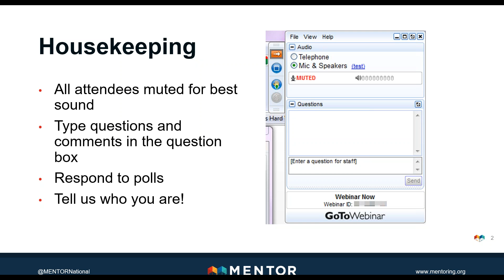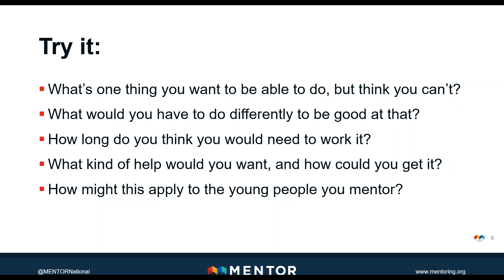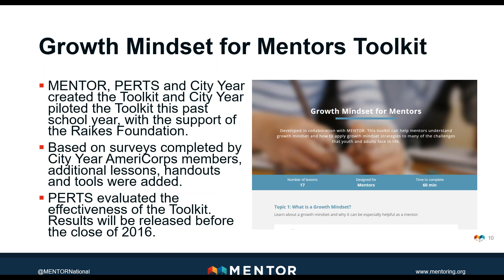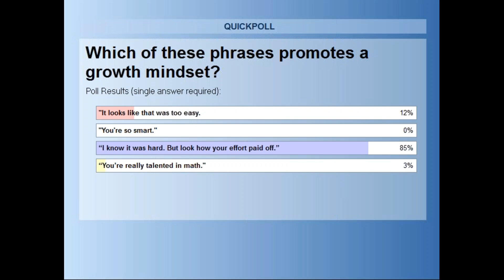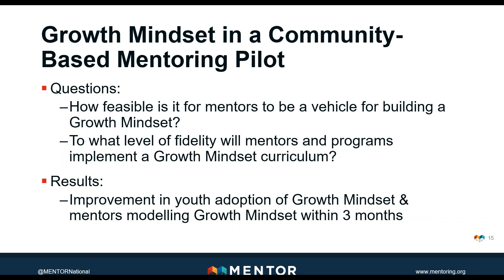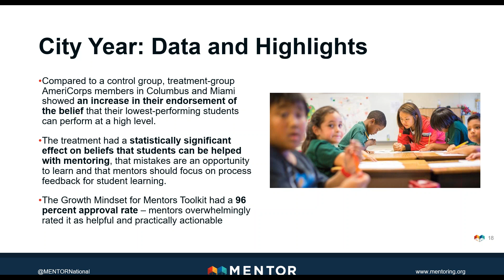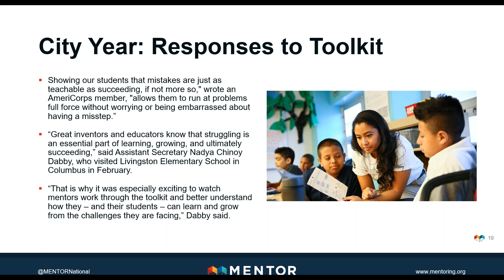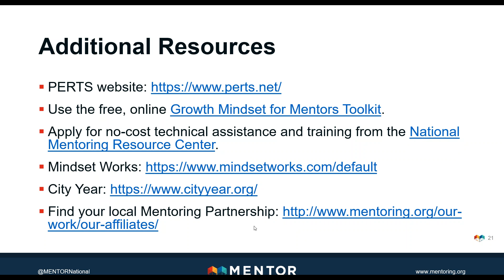Growth Mindset in Practice: Successfully Applying Growth Mindset in Your Youth Mentoring Program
This webinar for mentors and mentoring practitioners explores how to successfully apply Growth Mindset tools and principles in your youth mentoring programs and relationships.

Many mentors and mentoring practitioners have heard about Growth Mindset and its usefulness in helping young people achieve academic success. But what does it really take to successfully apply these principles to youth mentoring? Learn more about the recently updated Growth Mindset for Mentors Toolkit, developed and piloted by PERTS, MENTOR, and City Year, with the support of the Raikes Foundation, and hear from experienced practitioners about what it takes to successfully implement Growth Mindset in youth mentoring in different settings.